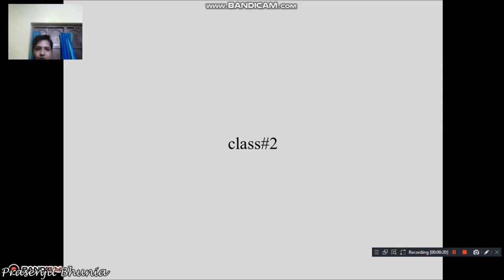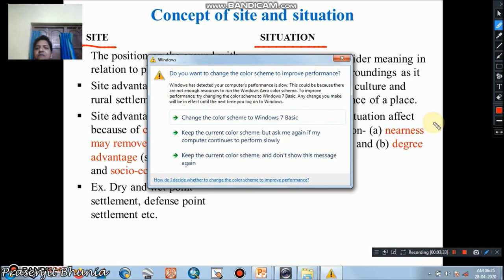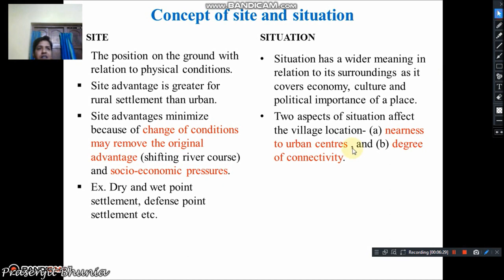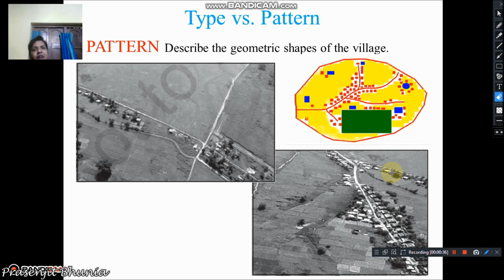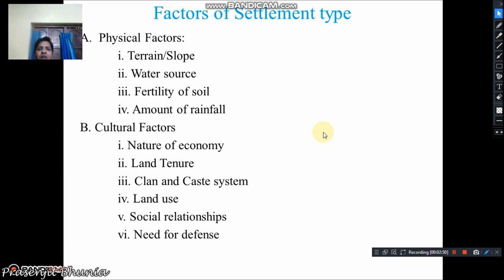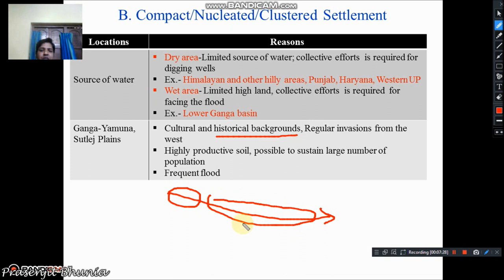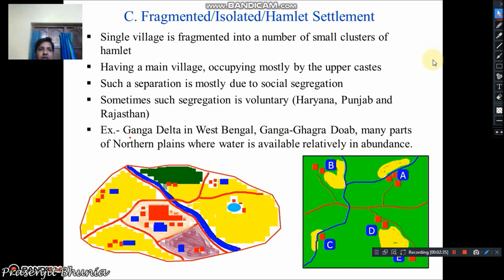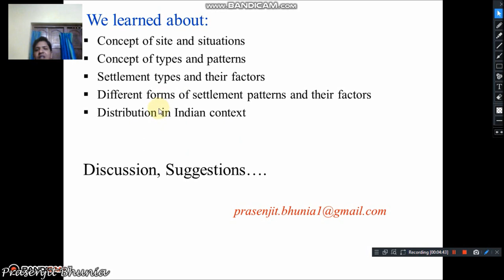Settlement Types and Patterns Class#2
In our second class, Settlement types and patterns are discussed in detail, and maximum examples are cited from Indian context. These two characteristics of rural settlement denote the external morphology of a settlement and the internal morphology was already discussed in class#1.